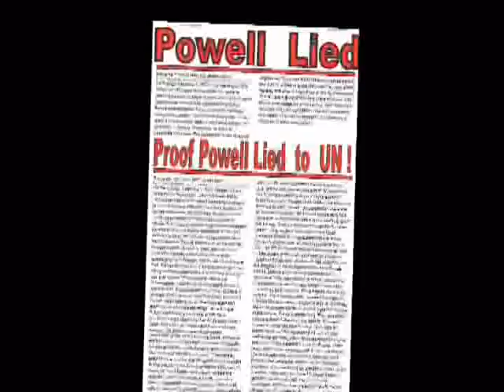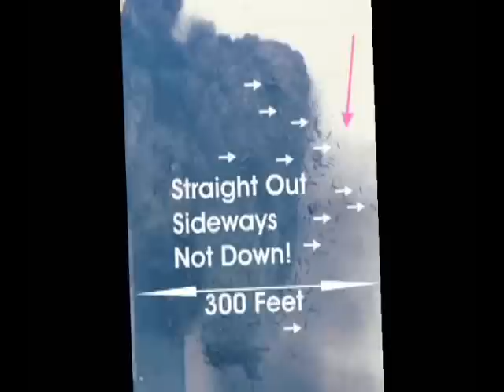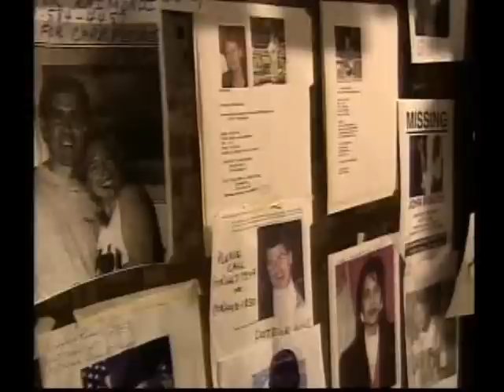A Call to Reopen the 9/11 Investigation - CFE Pt. 1 of 25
As written on the DVD that I own "A CALL TO REOPEN THE SEPT. 11 INVESTIGATION:  CONFRONTING THE EVIDENCE,"  the DVD specifically states  "NOT COPYRIGHTED--Please Copy!"

The BAR CODE on my DVD is 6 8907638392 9.

The DVD further notes "To copy onto a single layer DVD, make a disk image first."

THERE IS NO COPYRIGHT ON THIS VIDEO.

Testimony on toxins and pollutants at Ground Zero--which the White House said was "safe to breathe--" actually contained the following:  Over 400,000+ pounds of lead, over 200,000+ pounds of asbestos.  More than enough mercury to contaminate 2,500 city blocks.  Radioactive americium 241 from thousands of smoke detectors, and the highest levels of vanadium ever recorded.  Children in nearby school have developed serious respiratory problems.  Half of those who cleaned Ground Zero have serious health problems.  Hundreds of firefighters can no longer work; and fourteen rescue dogs have died.